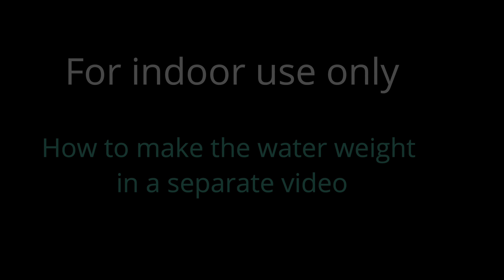How to make a Balloon Tower / Column | DIY Balloon Tutorial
Here are the materials you need:

*16pcs. of pink balloons
*8pcs. of purple balloons
*8pcs. of white balloons
*Unicorn head mylar balloon
*3 pcs. water weight
*balloon pump \ electric pump
*curling ribbon\ string
*scissors

I used three water weights in order to hold the tower more securely.  I will show you how to make the balloon water weight in a separate video.